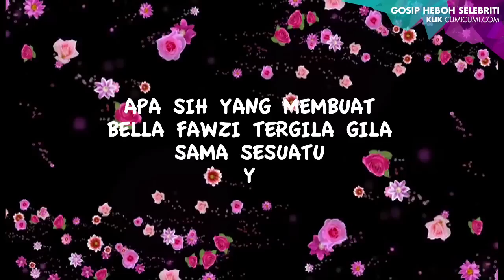Tarik Mang... Bella Fawzi Goyang India - Cumicam 03 Februari 2017